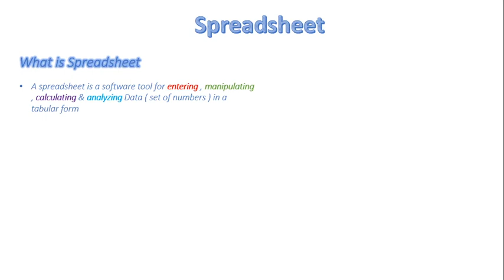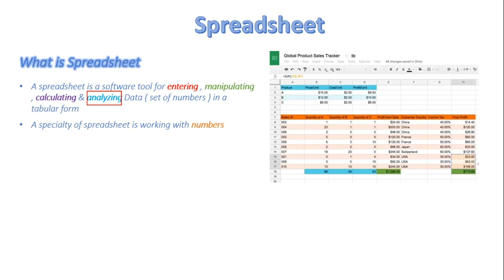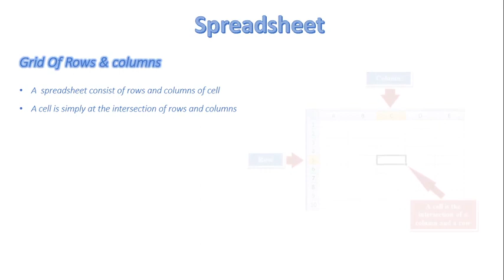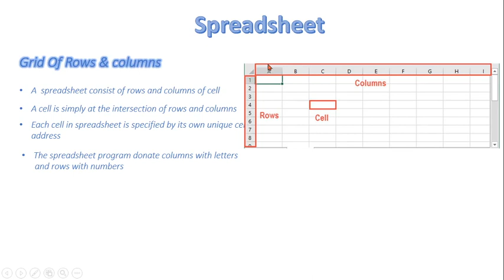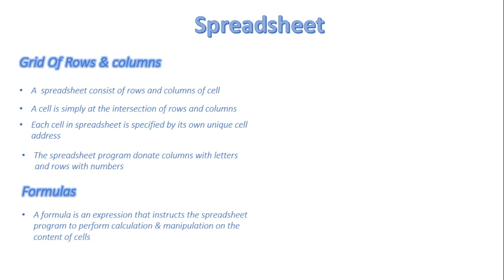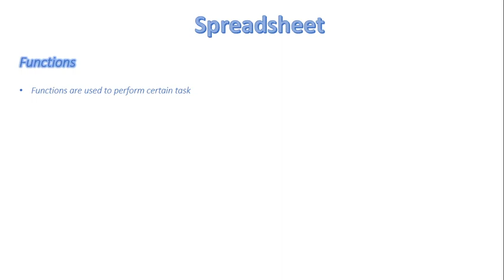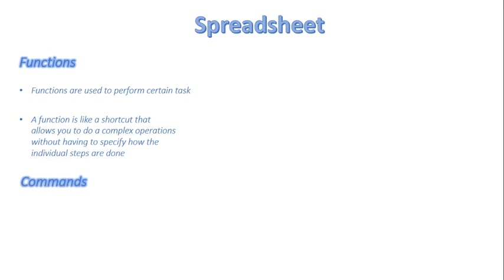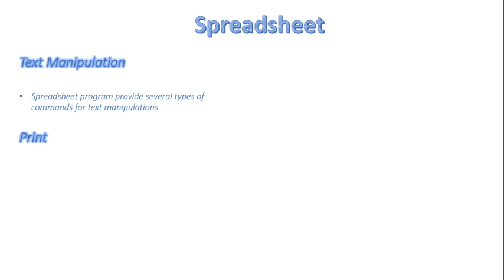FSc Computer Science Book 1, CH 9, LEC 130: Features Of Spreadsheet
- What is Spreadsheet
- Features of Spreadsheet